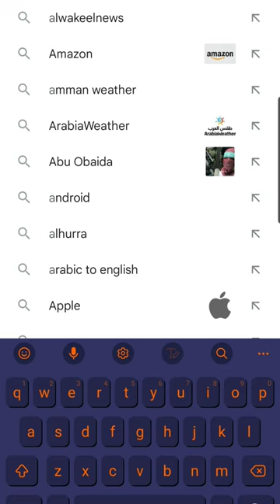a look into our website ❤️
checkout our website and see what u like 😊